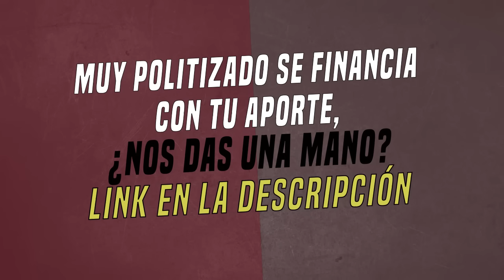Tuny Kollmann sobre las últimas encuestas y la performance de MILEI: "Lo veo desbordado"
Tunny Kollman aseguró que descree "de las últimas encuestas que se están filtrando", las calificó de "sospechosas" y se refirió a la performance de Javier Milei: "Lo veo desbordado".